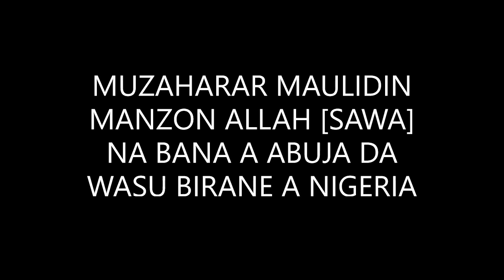YADDA AKA GABATAR DA MUZAHARAR MAULIDI A RANAR 17 GA RABIUL AWWAL A ABUJA DA WASU BIRANE A NIGERIA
A ranar Alhamis din nan 17 ga watan Rabiul Awwal 1444, 'yan uwa sun gabtar da muzaharar maulidi a Abuja da wasu daga cikin manyan birane a Nigeria.